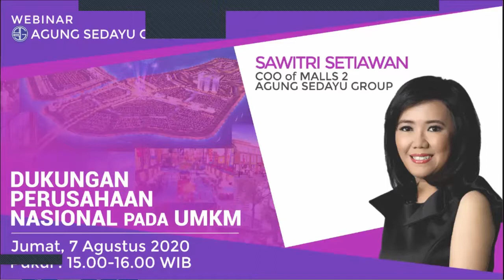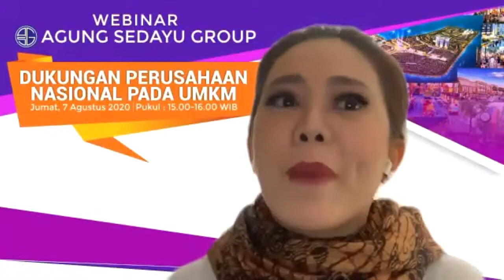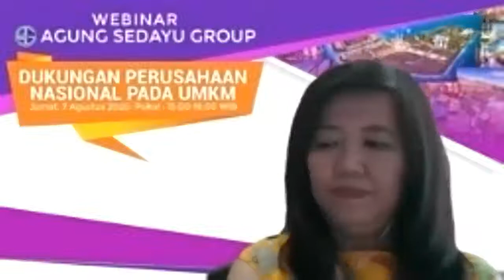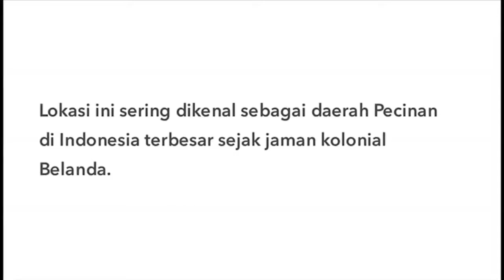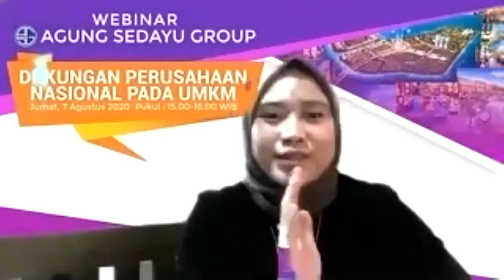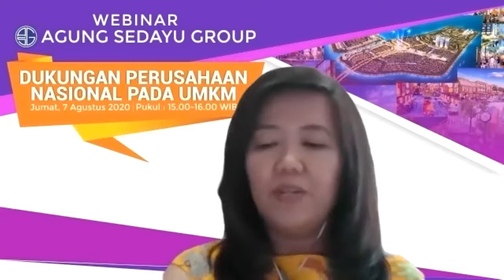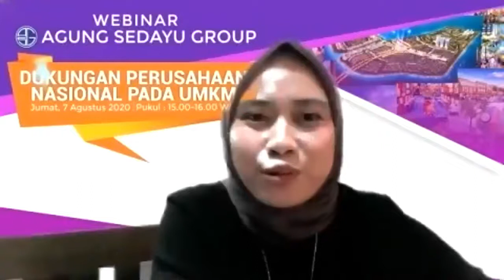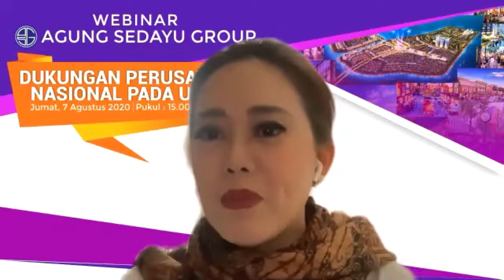Dukungan Perusahaan Nasional pada UMKM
Saat masalah kesehatan berdampak pada persoalan sosial ekonomi, penurunan penghasilan, dan hilangnya lapangan pekerjaan, seyogyanya kita kembali pada kultur bangsa Indonesia yang telah mendarah daging di tubuh kita. Yaitu, semangat gotong royong!!!
Dengan semangat gotong royong inilah, Agung Sedayu Group memandang perlunya perusahaan-perusahaan besar, nasional dan multinasional, untuk bersama-sama mengambil peran dalam perbaikan ekonomi kita. Agung Sedayu Group menempatkan diri sebagai “big brother” untuk UMKM-UMKM yang saat ini membutuhkan dukungan untuk melanjutkan usahanya.
Pada hari Jumat, 7 Agustus 2020, pk. 15.00, kami akan mengadakan webinar untuk membahas bentuk dukungan perusahaan kepada UMKM.

Dihadiri oleh Tirta Lie
MURI Record Holder Famous Noodle Expert, H Moh Yasin Selaku pemilik  Sop Konro Karebosi, Annisa Rosa Noviany pemilik Rujak Kolam Medan & Jovanka selaku pemilik Nasi Uduk Ibu Djum.

Tentunya juga akan ada sharing dari rekan-rekan pengusaha UMKM yang mudah-mudahan bisa memberikan inspirasi dan semangat bagaimana menciptakan peluang usaha dalam situasi ini.
Salam sehat, salam gotong royong, sampai jumpa di Webinar Agung Sedayu Group…